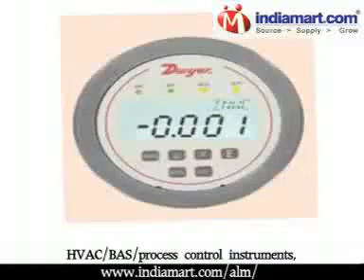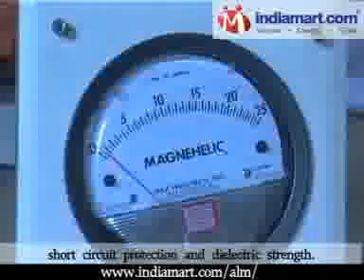Manufacturer & Exporter of Process Control Equipment & Differential Measuring Instruments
A.L.M. Systems, Mumbai -- is the leading manufacturer, exporter and distributor of precision engineered process control instruments, differential measuring instruments, differential pressure gauge, differential pressure transmitter, differential pressure switch, temperature transmitter, capacitive level switch, thermo anemometer, handheld digital manometer and pressure transducer.

We have a sound infrastructure set up which is equipped with sophisticated machinery and all requisite tools, required to manufacture our range of products. Machines are soldering machine, welding machine, manual assembly, lathe machine, milling machine, shaping machine and drilling machine.

Our range of process control equipment meets complete demands of varied industries such as HVAC Pharmaceutical, Textile, Bulk Materials (solids and liquids), Cement, Chemicals, Electronics, Power Plants, Pollution Control and many more.
Through our unending endeavors in order to maintain international standards, we have gained a vast clientele spread across India and overseas. Our clients are spread over USA, Greece, Cyprus, Switzerland , South Korea, Sri Lanka, Middle East, Bangladesh and Nepal. We strive to increase our client base EU countries, the far-east, SE Asia and Middle-east.

Our range of products are tested on the following parameters leakage test, over load test, accuracy test, material of construction, load regulation, short circuit protection and dielectric strength.